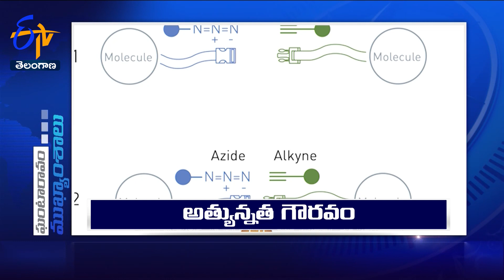5 PM | Ghantaravam | News Headlines | 5th October 2022 | ETV Telangana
5 PM | Ghantaravam | News Headlines | 5th October 2022 | ETV Telangana